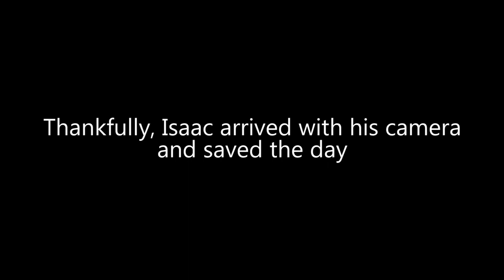10 STREET ARTISTS paint in the name of LOVE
On the 6th of October 2018, we all came together to paint something special. Each in our unique style. Massive thank you to everyone who came out, and thanks to Avondale Art Park for having us.